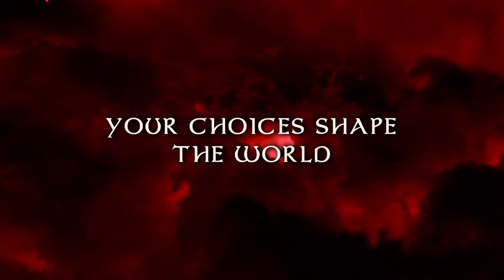Black Geyser Couriers of Darkness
Black Geyser: Couriers of Darkness. Explore a land plagued by war, pestilence and mysterious abductions, and uncover the hidden legacy of your birth. Recruit powerful allies to your cause; achieve your goals through sorcery, stealth, a silver tongue or brute force; and discover the truth of the Black Geyser. Developed by a small indie team and inspired by cRPG classics like Baldur’s Gate and Icewind Dale, Black Geyser features challenging real time tactical combat with pause, deep lore and memorable companions, all set in a sprawling, unique fantasy world.Black Geyser is set in Yerengal, a world where dark gods have brought nothing but venality and greed. For centuries, the Devil-god Rothgor has spread fear and terror, waging war upon the mortal races. Eventually banished, the nation of Isilmerald has enjoyed a time of peace and prosperity. Yet discontent has begun to fester once more, and a bloody civil war is brewing between the capital Isilbright and the wealthy mining town of Deron-Guld.

SIZE : MULTIPLE SIZE
TYPE : ZIP , ISO , RAR
COMPATIBILITY MECHANICAL : 32 BIT (X86) / 64 BIT (X64)
RAM : 8 GB
HARD DISK : 50 GB
PROCESSOR : INTEL DUAL CORE PROCESSOR OR LATER.
OPERATING SYSTEM : WINDOWS 7/8.1/10 OR LATER
LATEST RELEASE ADDED ON : 2022
DEVELOPERS / STUDIO : *V PUBLISHING, GRAPEOCEAN TECHNOLOGIES*